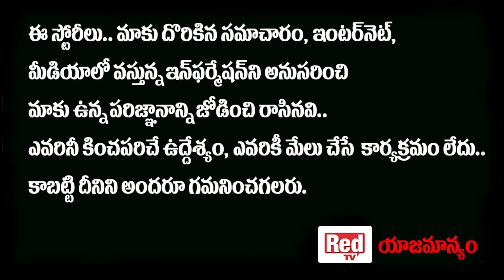Jagan Fans Waiting For Bheemla Nayak Trailer | Pawan Kalyan | Trivikram | RED TV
Jagan Fans Waiting For Bheemla Nayak Trailer | Bheemla Nayak | Pawan Kalyan | Rana | Trivikram | RED TV Entertainment

Watch,